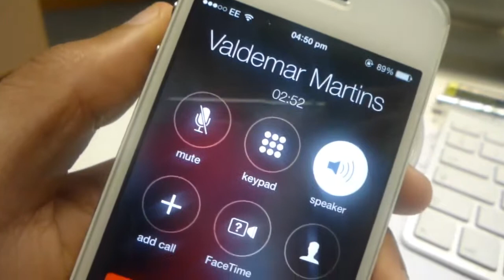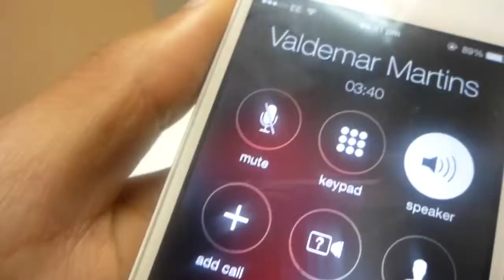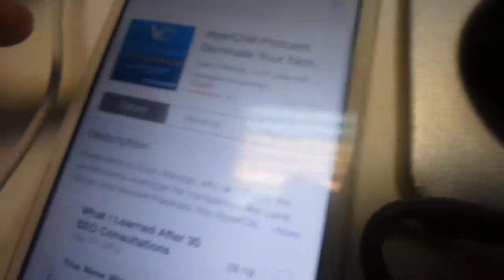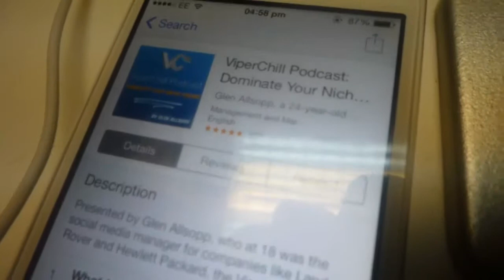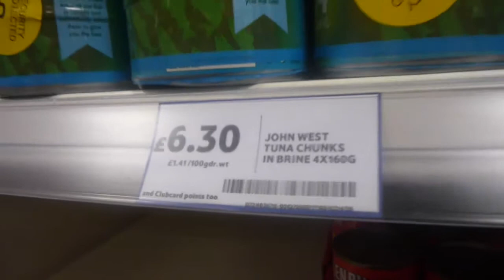Value your own time before others do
A series of Video Blogs taking you on day to day journey for the next 180 Days. Within this journey you will learn and grow with me, from the mistakes i make to my successes.